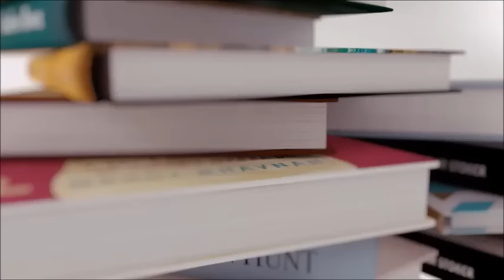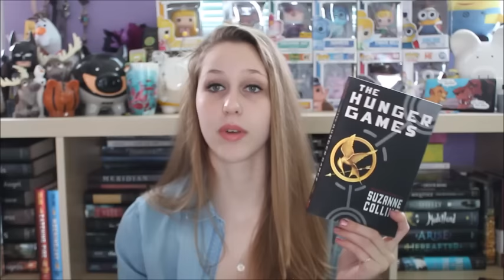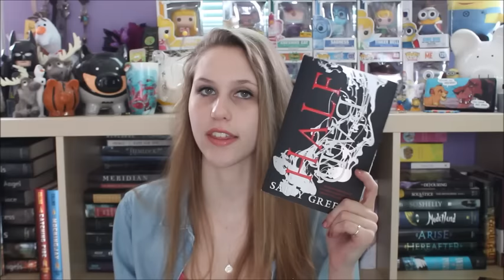The Birthstone Book Tag (ORIGINAL)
I tried to make the questions more unique then most videos... hopefully I succeeded!

The Questions:
1. January (GARNET): Associated with warding off negative forces and dark energies - Name a book with the darkest/evilest character you can think of.
2. February (AMETHYST): Purple is associated with royalty - Name a book with regal qualities... You can base this off of characters of choose the King of all books
3. March (AQUAMARINE): Washed out - Name a 'wishy washy' character, a character who is not strong or a follower
4. April (DIAMOND): A diamond in the rough - Name a book that you loved but is not well known
5. May (EMERALD): Said to balance energy - Name two characters who balance each other well
6. June (PEARL): Associated with loyalty - Name a character who is loyal to the end
7. July (RUBY): Blood red - Name a book that made your blood boil, one that made you angry
8. August (PERIDOT): Pale green (it pales in comparison to other gems) - Name a supporting character who you like better than the main character
9. September (SAPPHIRE): Blue like the ocean which is calming - Name a book that had a calming affect on you
10. October (OPAL): Iridescent - Name an iridescent book, this can be a book with a beautiful cover (Shiny? Lots of colour?) or you can base it off of a character (Quirky? Colourful?)
11. November (TOPAZ): Associated with resilience - Name a books with a character who rises to the top in a time of adversity
12. December (BLUE ZIRCON): Associated with friendship - Name a book with a friendship you want to be apart of

TAG YOU'RE IT:
LittleBookOwl
LovelyLikeLaura
polandbananasBOOKS
PeruseProject
Jesse The Reader
abookutopia
Magical Molly
sarcasmpersuasion
Problemsofabooknerd
Chapterstacks
padfootandprongs
Alita Joy
The Book Belle
Bookables
Tashapolis
Kassidy Voinche
WittyNovels
NovelsandNonesense
Riley Marie
LovingDemBooks
Miss Sassy Kasey
Little Red Reader
saidthestory
About to Read
Hails Hearts NYC
Little Yellow Bookshop
Katytastic
Bangady Bangz
Emmmabooks
Meagan Precourt
Megan Olivier
Aprilius Maximus
The BookHoarder
Joce SquibblesReads
TreeHouseRoad
Jbooklover
Casey Ann books
Book Nerd Canada
Bekah Awesome Booknut
majibookshelf
Clare Weller
The Book Life
RichardDenney
Lit Journal
Charly Reynhorse
Call Me Ishmael
The Gwendolyn Reading Method
Kelly's Bookspill
TimeWillTell
The BookDiary
Michael BookLion
BunnysBookCorner
BingeReader
xoxKaitlynNicole
sandyreadsalot
Blondie's Books
mynameismarines
HeathersBookReview
Nerdybooklover
sierrareads
Peyton Reads
OHxXxSNAP13
clockworkkitten
beautifulbookchaos
Woolfswhistle
Debra's Book Cafe
readersrambles
AW Studios: Books
BookGeekMovieFreak
Gingerreadslainey
Thoughts on Tomes
Let's Talk Books
Bitten by a radioactive book
Book Escapism
katskywriter24
Brittni's Book Find
TurtleSympathy
fictionalgooseberry
DramaticBookNerd
Bibliosaurusrex
Pucksandpaperbacks
Boho Bookworm
Iamnotaworm